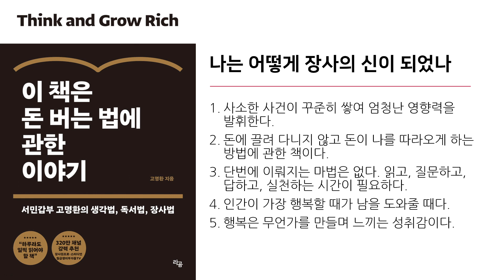이 책은 돈 법는 법에 관한 이야기